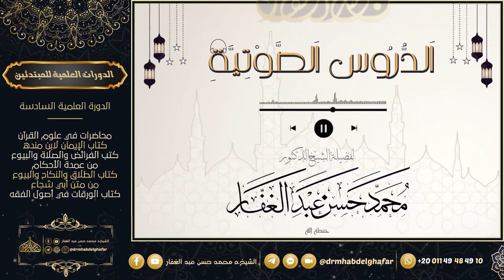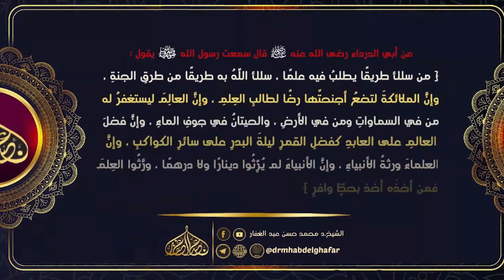صحيح البخاري - كتاب التفسير 2 24 10 2023